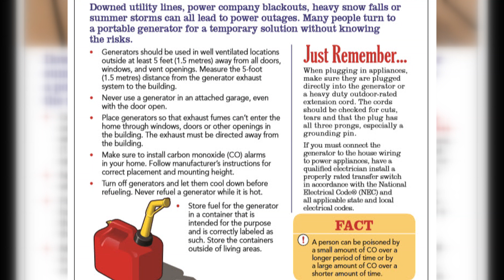Gordon Generator Safety Message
With the potential for residents to lose power with TSGordon, Fire Marshal Chief H. "Butch" Browning has this generator safety message!